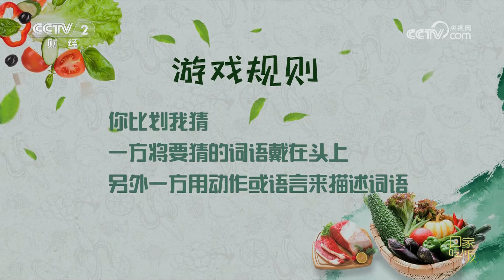《回家吃饭》梅子小排 酸汤鱼 酸笋 酸让人口舌生津 用酸味打开味蕾 20231005 | 美食中国 Tasty China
本期美味：酸味，其实是人类原始时期最先发现的美好味道，最早的酸味并不是醋，而是来源于梅果中的天然果酸。本期节目美食爱好者聂征就要用腌制的梅子酱做一道梅子小排。梅子小排外焦里嫩还爆汁，汁水中既有柠檬的酸甜，又有百香果的香味，让人口舌生津，打开味蕾。